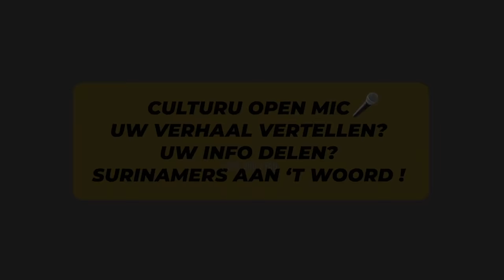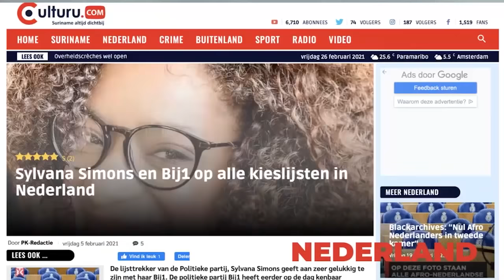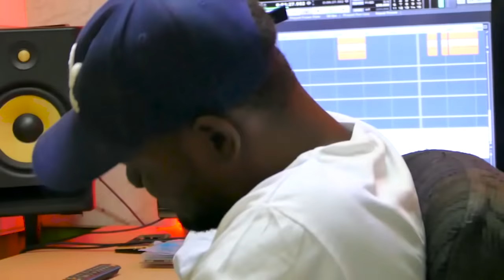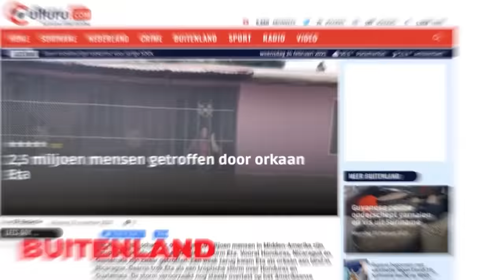De staat Suriname is al 3x gevonnist om ons te beschermen | Inheemse grond is geen domeingrond